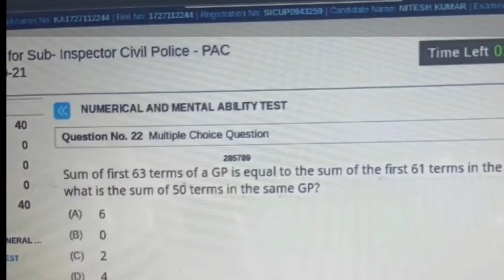upsi_scam। पेपर में धाधली? लाखों छात्र परेशान । हाई कटऑफ?